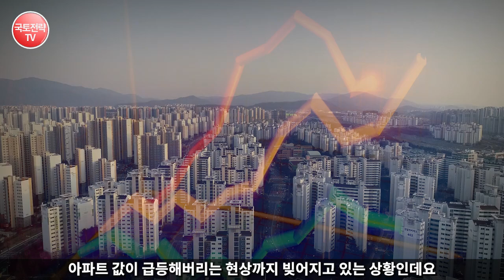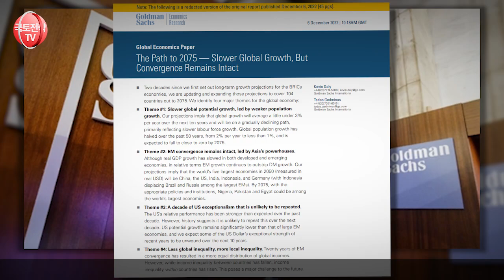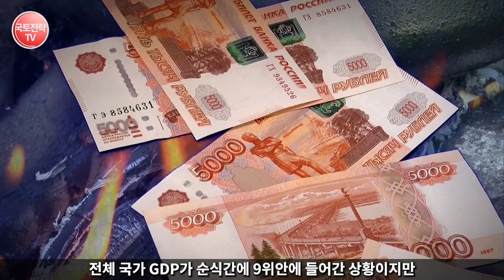“대한민국 사람 되고 싶다”급속히 한국에 유입되는 민족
현재 중국에서 한국의 한 학교 때문에 난리입니다
'명문학교'로 등극이 돼버리자 입학생 전원 100%가 중국 교포 혹은 귀화자들의 자녀들로 이뤄진 상황인데요, 이뿐아니라 한국이 단일민족이 아닌 다양성을 갖춘 다민족국가로 전환이 이뤄질 것으로 전망되면서 선진국수준에 알맞는 행정시스템이 요구됩니다.

해외반응 외국인반응 한류열풍 중국어 세계반응 * 영상의 내용 중에는 일부 사건에 대한 개인적 의견과 제안 혹은 개인적 의견이 반영된 해석이 담겨 있을 수 있음.